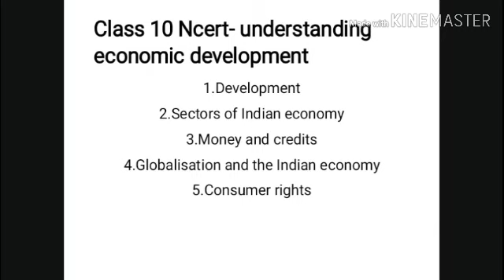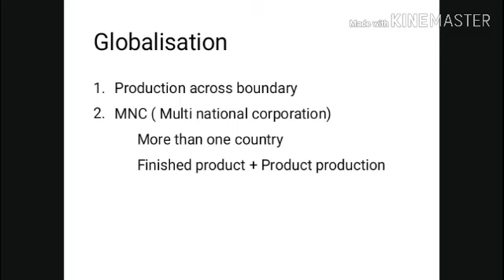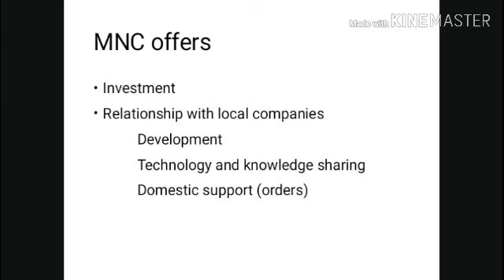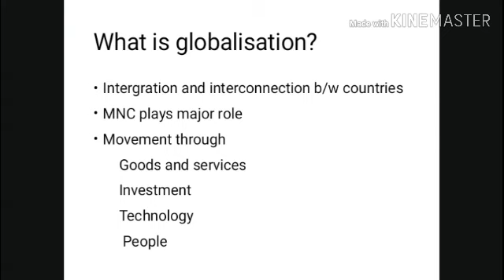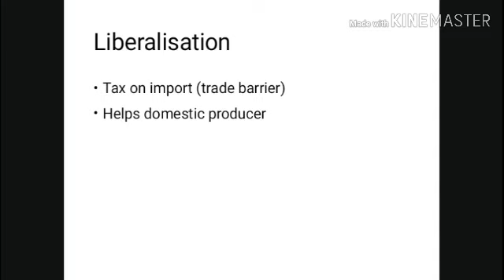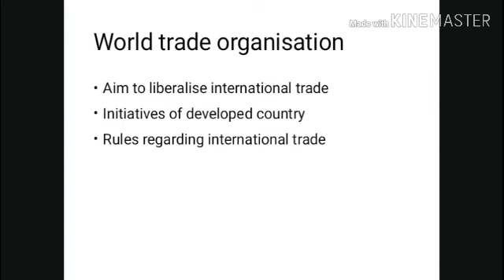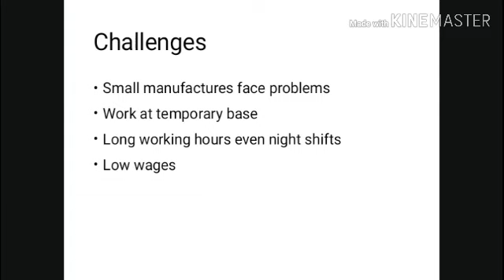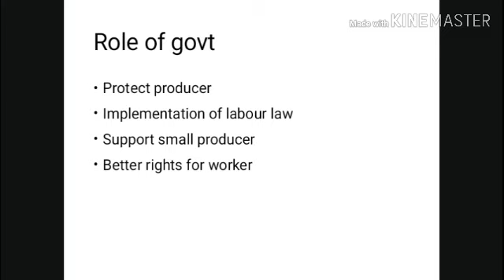Economy - class 10 ncert - chapter 4-tamil